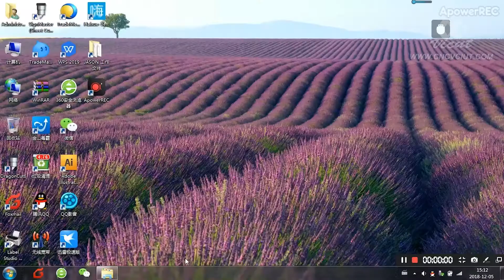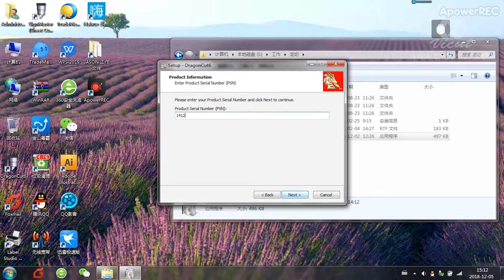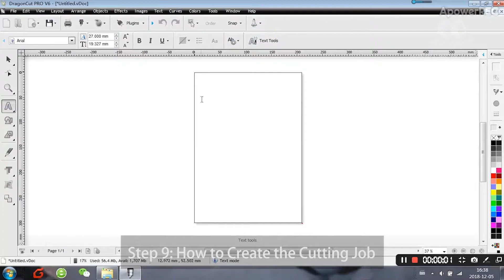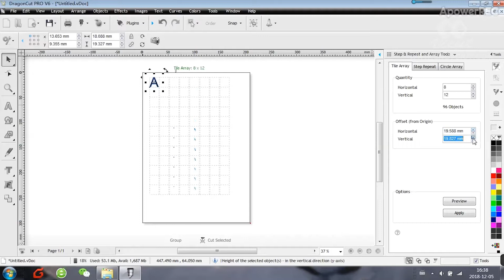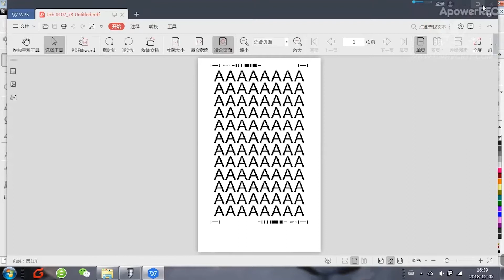vinyl cutter operation video（水印）